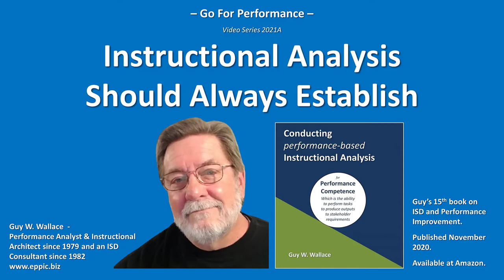GFP 2021 A 03 - Stakeholder Requirements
pb-ISD: In my view... Instructional Analysis should "Always Establish" - what the various Stakeholders Requirements are for the Outputs produced, and the Tasks required, and the specifics of their Measures & Standards for both.